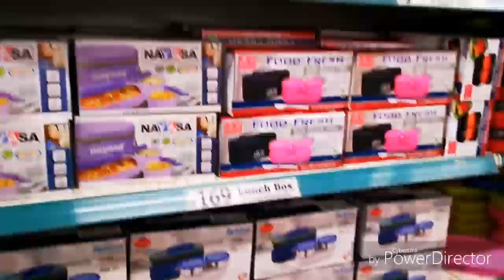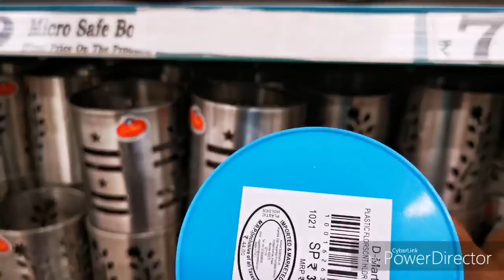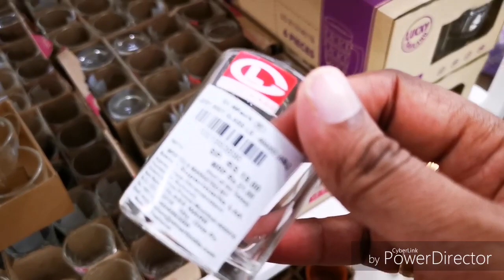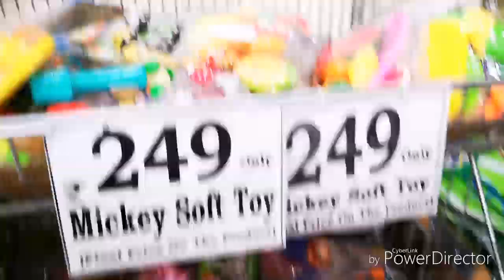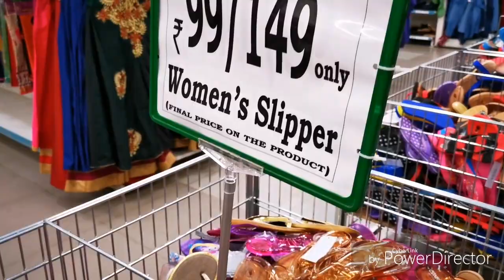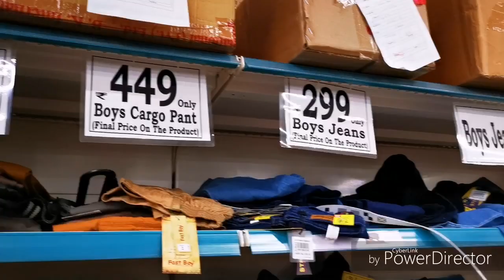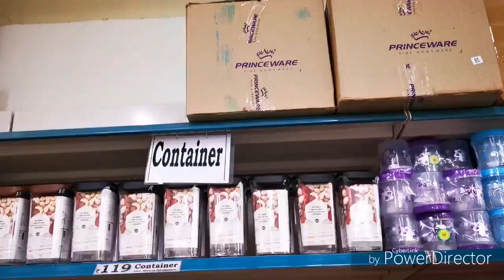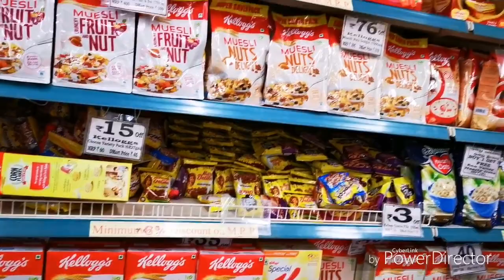DMart shop tour part 2|| clotting|| toys